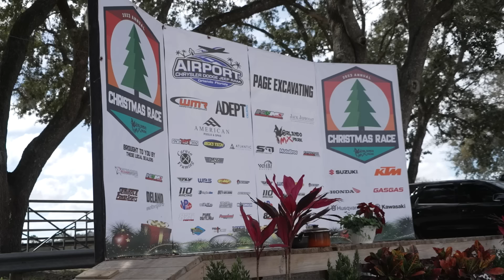Finding Our Speed! Tate & Kiah Reed Orlando MX Practice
We went to Orlando MX for the first time! The track was a huge change compared to the previous rounds, which is great for Tate and Kiah to develop some new skills! They found their speed and practiced hard!

Welcome to TwoTwoTV! We're the Reeds. Chad Reed is a multi-time supercross and motocross champion and the record holder for the most main event starts in AMA supercross history, with 265 starts! After recently retiring it is time for us to start the next chapter in our lives and we've decided to bring everyone along for the ride with us on our new youtube channel The Reeds!

Check out @twotwoacademy and maybe learn a thing or two 📝